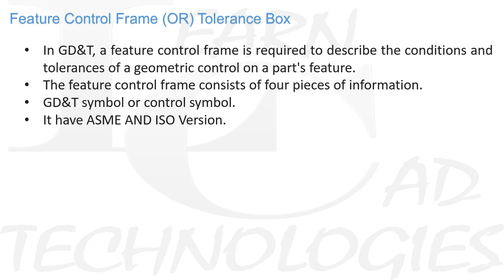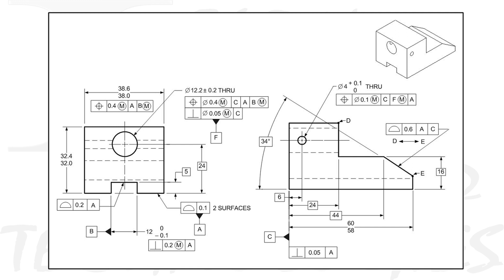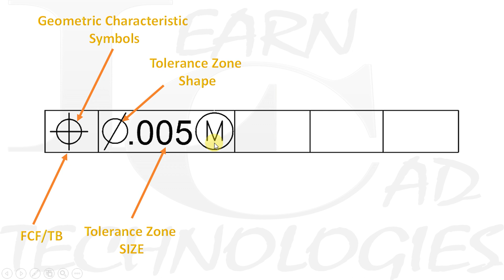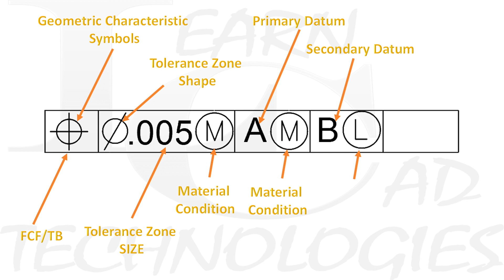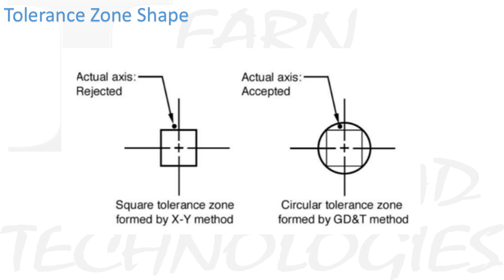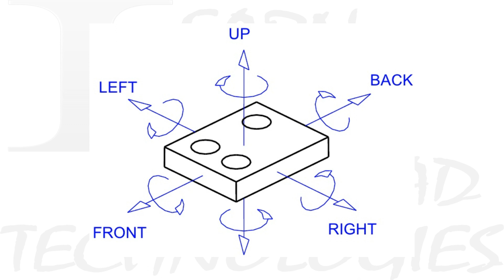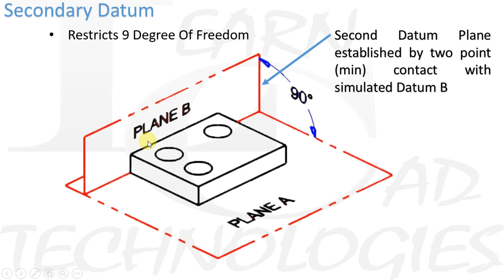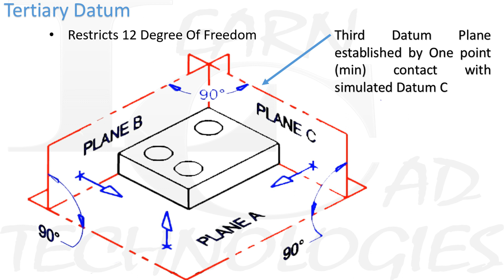GD&T In Tamil 06 : Feature Control Frame | Tolerance Box